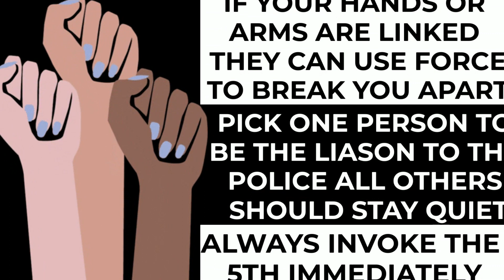psa with sfa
Well hey how about a little PSA before our fieldtrip? We teamed up with our friends at @strikeforamerica, featured some art from Artists4ERA, added a dash of @_theclash_ and voila! A punkrock video cliffnotes of your your Rights and how to exercise them. If you happen to be in the DCarea why not give em a try tomorrow? Things kick off at noon with a special announcement from @coribush at the housetriangle followed by the ShutItDown for the ERA March from the NationalArchives down Constitution Avenue because it is PAST time to publishtheera See you tomorrow!